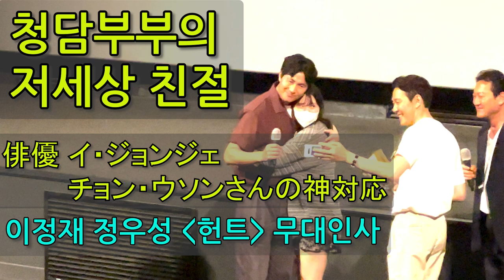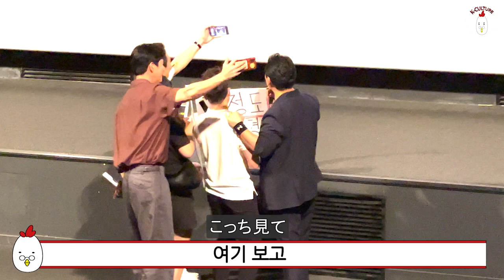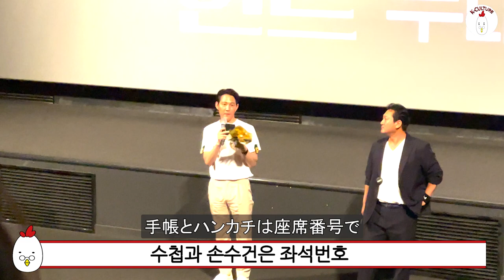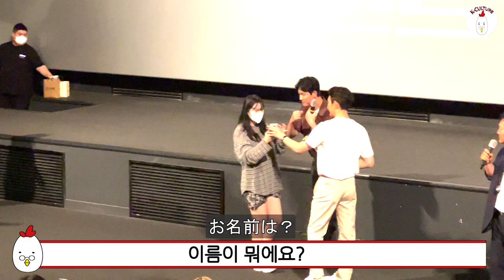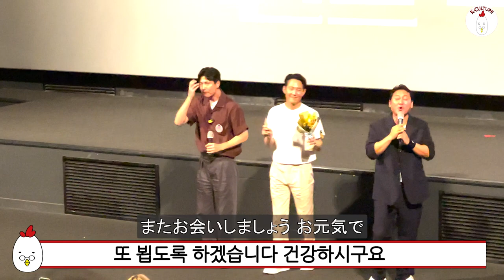(SUB-JP) 청담부부 저세상 친절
청담부부 이정재 정우성 배우님의  헌트 무대인사입니다.
헌트는 처음부터 마지막까지 박진감 넘치는 정말 스릴 만점 영화였어요.
이걸 이정재 배우님이 만들었다니 정말 대단대단!!